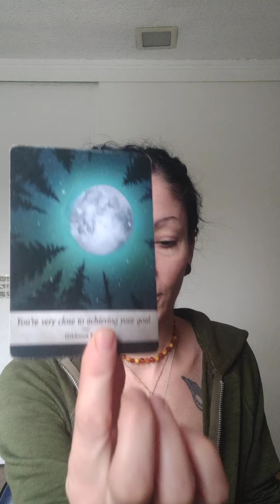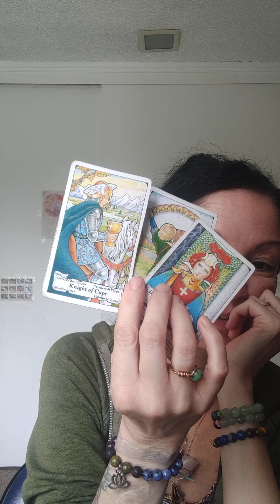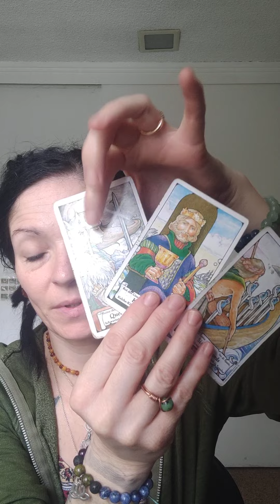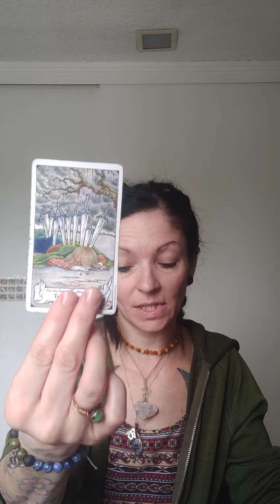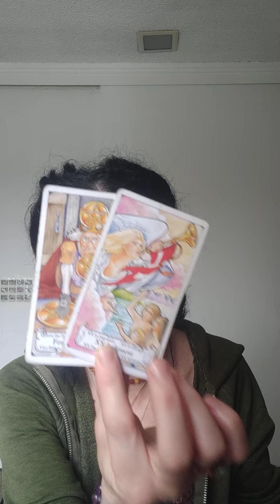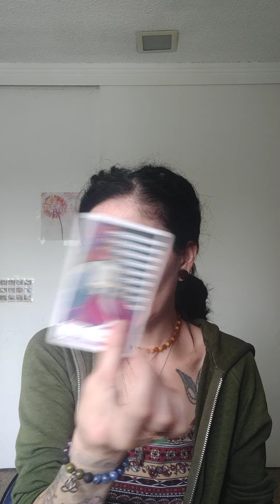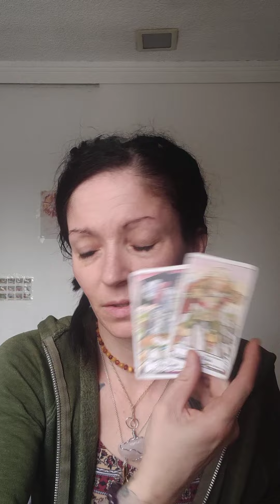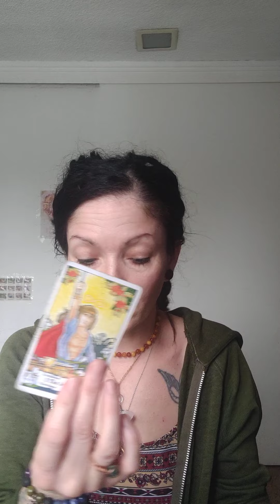aquarius may 2022 tarot . HOMEWRECKER/CHEATER ENERGY...PAST WANTING BACK IN. WILL YOU SLAM THE DOOR?